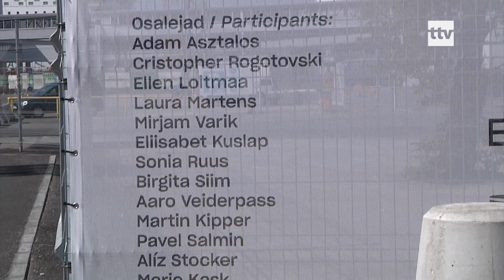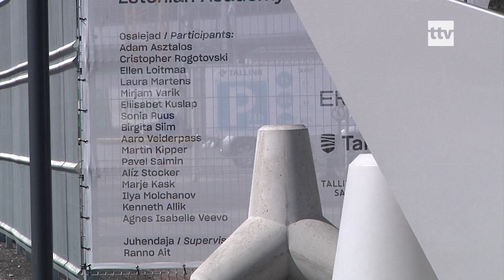03.06.2020 - Reidi tee promenaadi kaunistavad EKA graafilise disaini tudengite tööd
Reidi tee promenaadi ääres võib nüüdsest näha omapärast graafilise disaini näitust. Eesti kunstiakadeemia tudengite  loodud bännerid, ilmestavad linnaruumi ning aitavad varajata Vanasadama territooriumil toimuvaid töiseid askeldamisi.